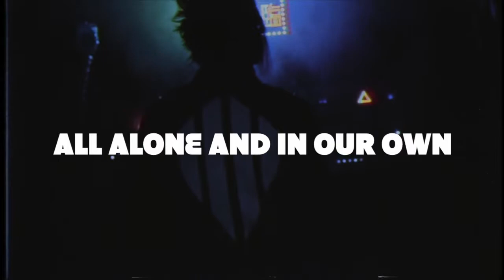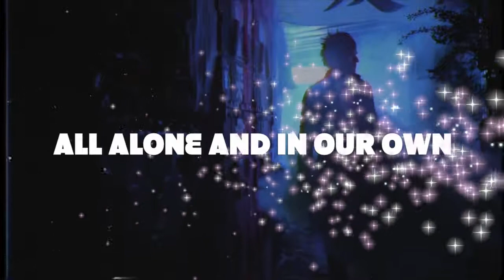Scandroid - Eden (Waveshaper Remix) [Lyric Video]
Song - Eden (Waveshaper Remix)
Album - Scandroid/Dreams of Neo- Tokyo
Artist - Scandroid

I absolutely do not own any rights to any/all audio, or any back-playing video in this.

Lyrics are based on:
- Scandroid PDF Booklet